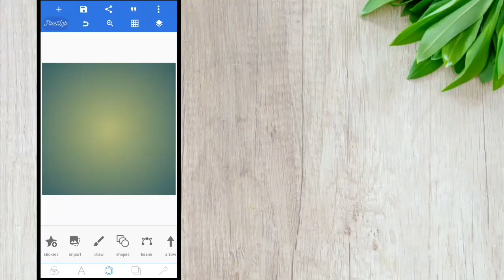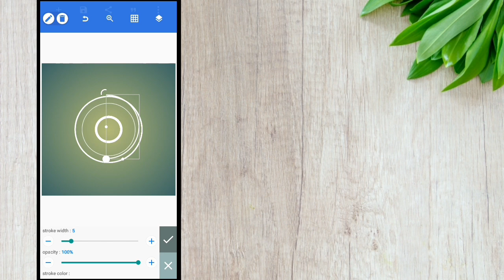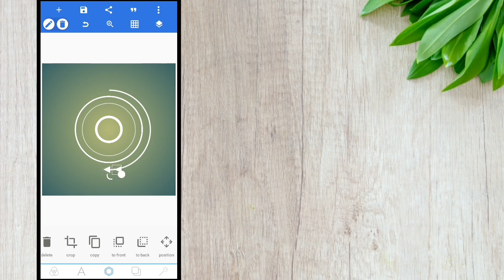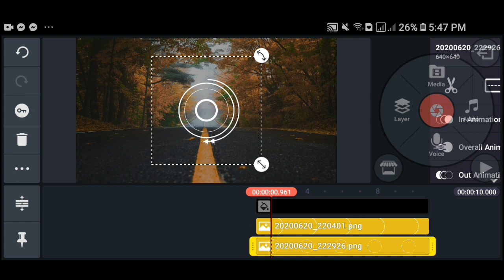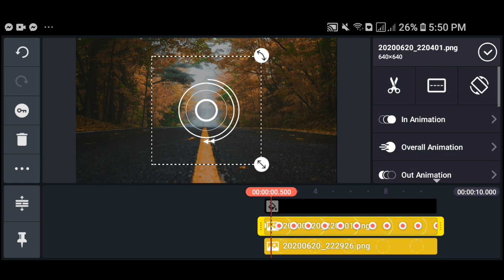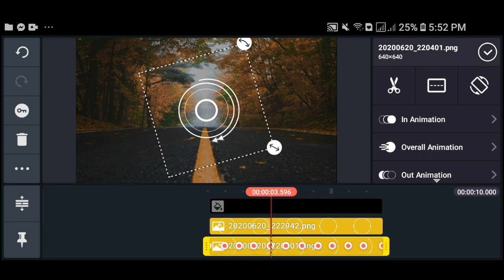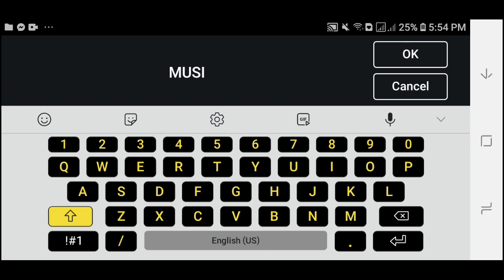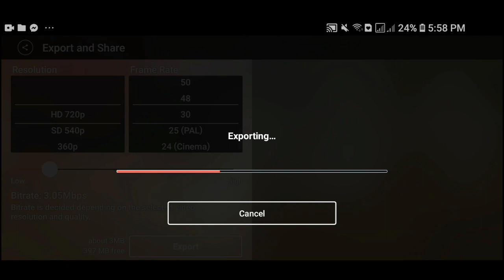Audio Visual In Android | Kinemaster | PixelLab | Maykikoy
Title: Audio Visual In Android

Hey guys in this video I will show how to make Audio Visual using our smartphone 👍

o n e s u b s c r i b e i s a p p r e c i a t e d

MUSIC CREDITS 🎵